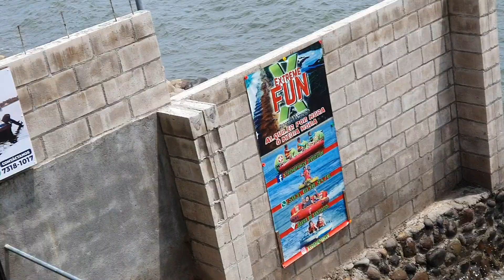Por primera ves irán a una playa nud1sta a bañarse😱Se llego la ora de la rica comida- 2